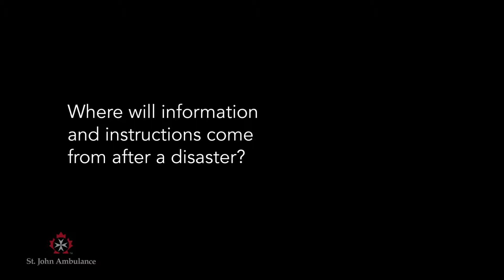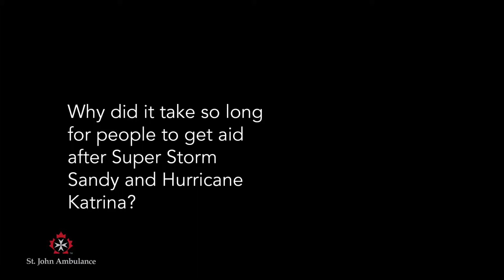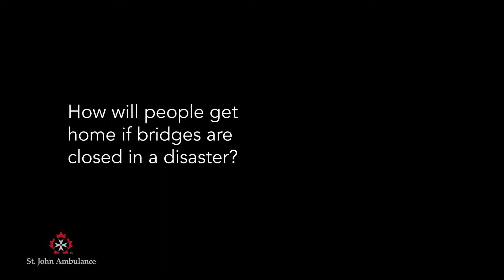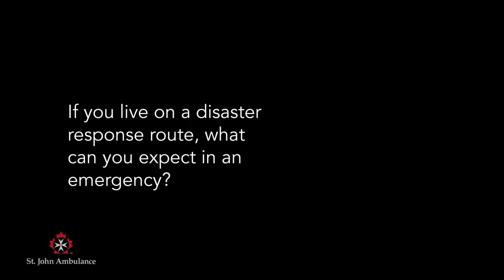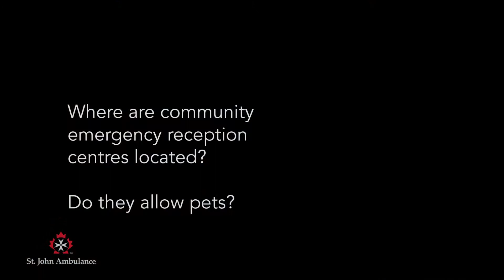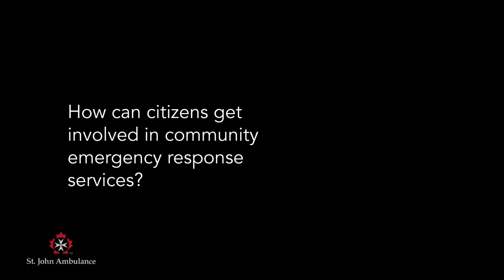Jackie Kloosterboer Emergency Preparedness Q&A Part 3: After An Emergency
Director of Emergency Social Services - BC and author Jackie Kloosterboer visits St. John Ambulance BC/Yukon to discuss the art and science of Emergency Preparedness. Jackie shares how families can prepare themselves for virtually any kind of emergency, whether natural or human-caused. Part three of this series covers what families can do after an emergency occurs.